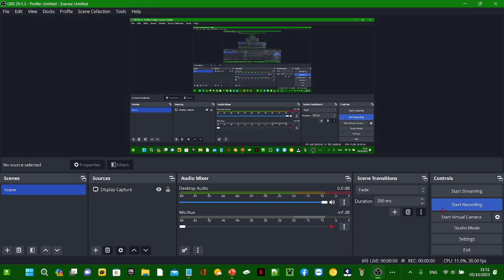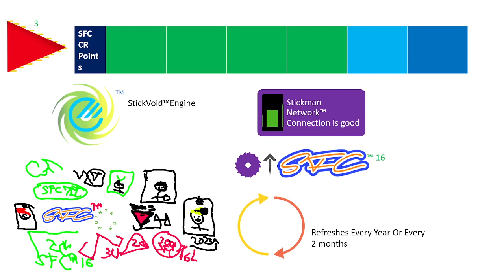SFC ™ Stickman League 16™ Stickman Interactive Technology 3™ Launch Trailer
Play Today! It's Yours The World's Favourite The Future of ONLINE SOCCER™ 世界で人気のオンラインサッカーの未来
Licensed and Created Stickman Consoles and StickmanCartridges Manufactured by The Stickman Co., LTD